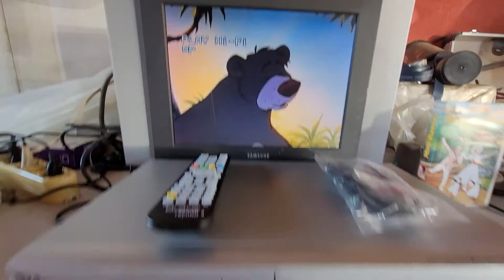VIDEOREGISTRATORE VHS DVD LG VC8804